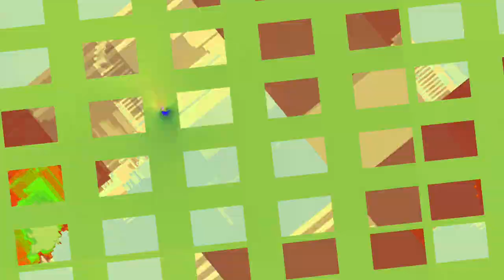[EPILEPSY WARNING] Movie 23 11 03 11h30m55s